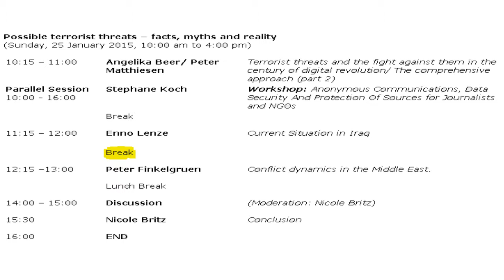Peter Finkelgruen - Conflict dynamics in the Middle East.